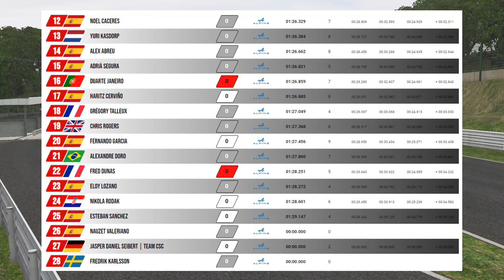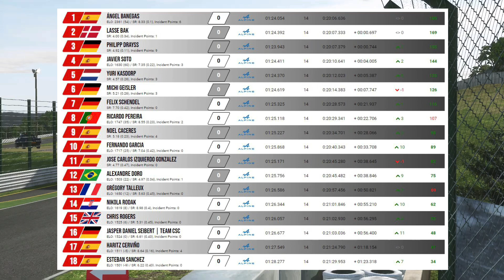rFactor 2 | It Washed Away My Talent! LFM rF2 Rookies Alpine Cup @ Suzuka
Will rFactor 2 be as good, the second time around? I had so much fun in this sim last week, I wanted to jump right back in to try the Alpine Cup on Low Fuel Motorsport again. This race at Suzuka ended up being WAY tougher - thanks in no small part to the torrential rain at the start! How will the LFM rookies cope in wet weather? How will I cope?! Let’s find out…

Make sure you never miss a race! If you've enjoyed this rFactor 2 gameplay video, please do leave a like - it really helps the channel!

Race my paints!

Refer me on iRacing!